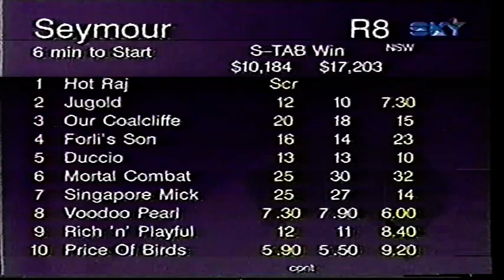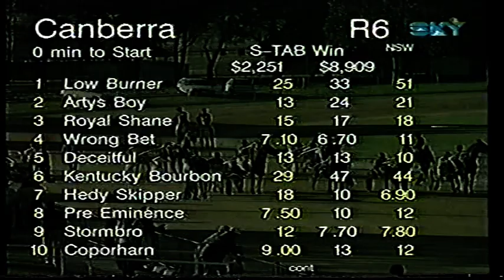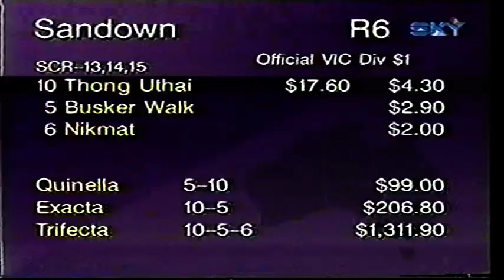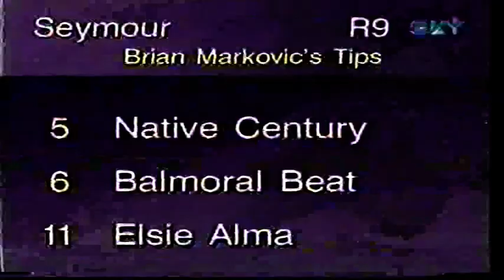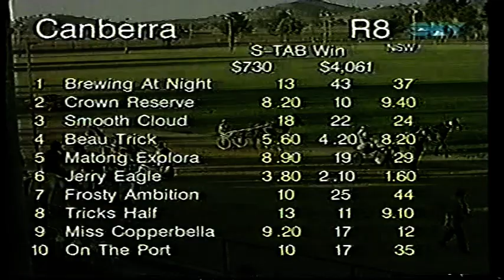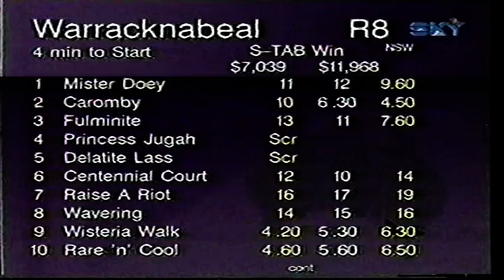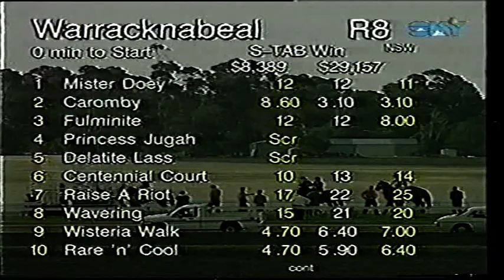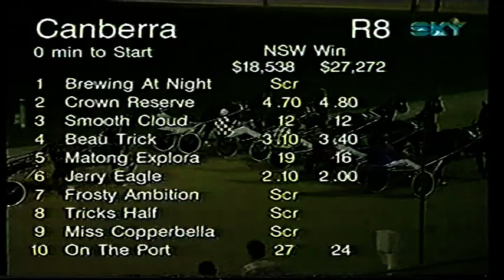Canberra Harness 9 Races Sun 25 May Pt 2